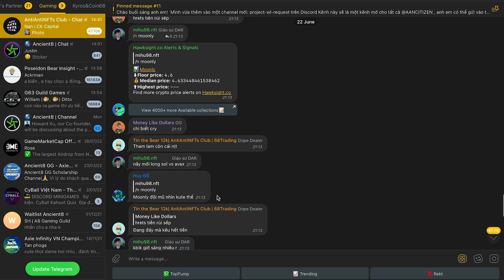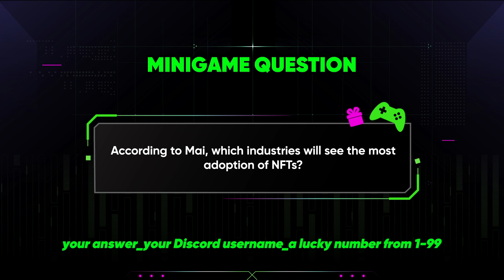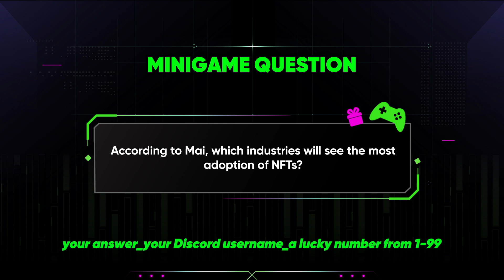NFTs Adoption - Do we really need NFTs? | GameFi Chat - EP03 | Ancient8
NFTs Adoption - Do we really need NFTs? | GameFi Chat - EP03

Although it is simply a digital product, it is undeniable the value that NFT has brought us in recent times. And because of those benefits, NFT has attracted a lot of big names like Nike, Gucci, and Coca-Cola,... to participate in this field.
So in the future, do we really need NFT? How will NFT bring opportunities to industries?
Join Justin to discuss this topic more deeply with Mai - Researcher of Kyros Ventures & Co-founder of AntiAntiNFTsClub through the video below!

Section 1. Introduction & warm-up: 0:00
Section 2. Discuss the topic " NFTs Adoption": 3:15
Section 3. OverRated - UnderRated Questions Game: 15:54